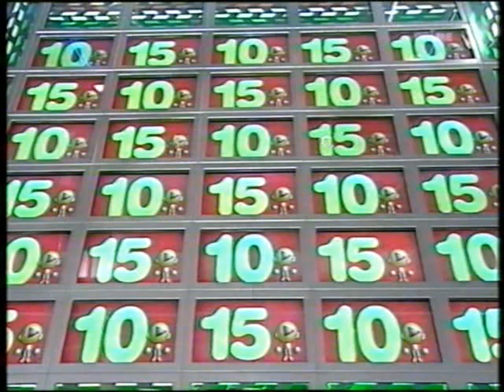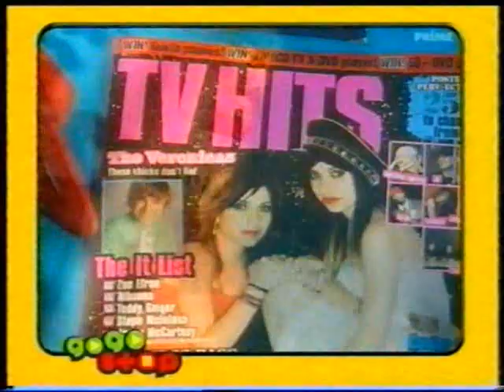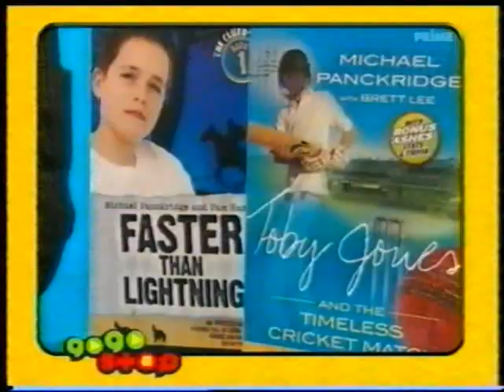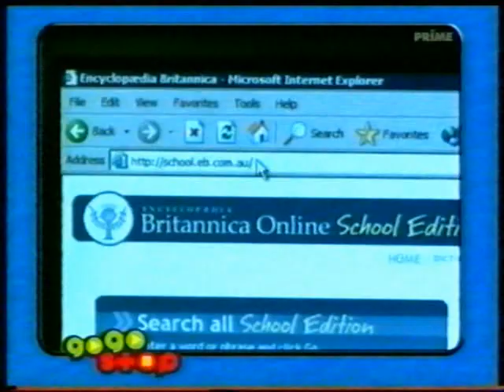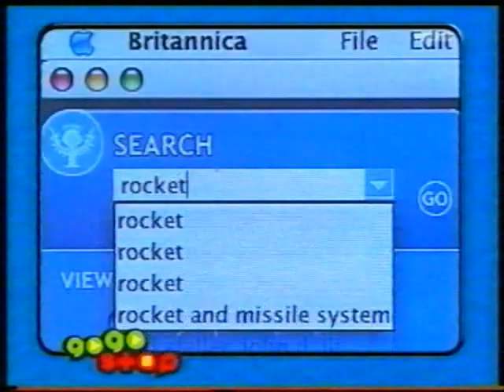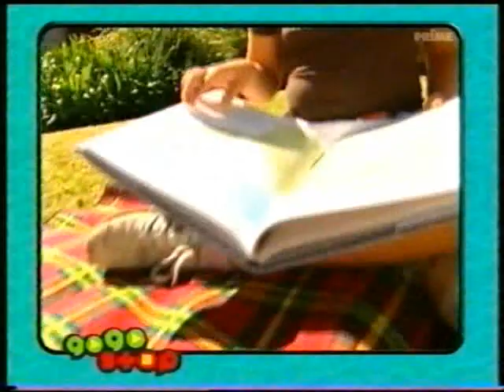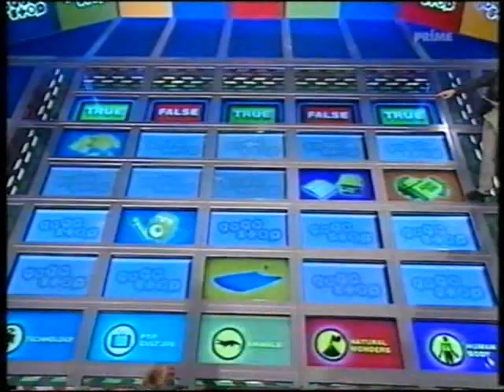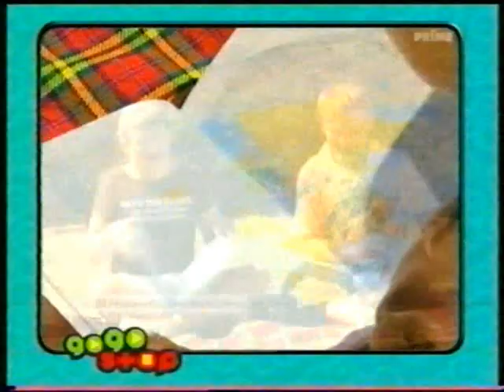Go Go Stop- Episode 1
OK, this isn't Episode 1 but it's the first one of three episodes i have. These are 2006 episodes. Enjoy. If the 7 network or other companies involved in this program wish for me to take this down let me know and i will do so ASAP.